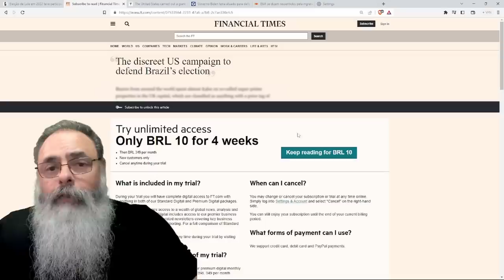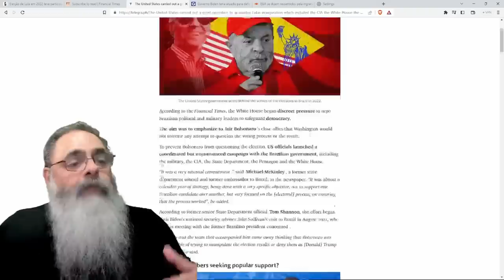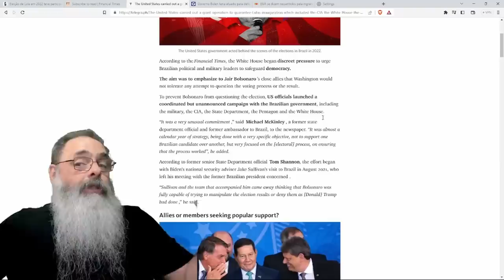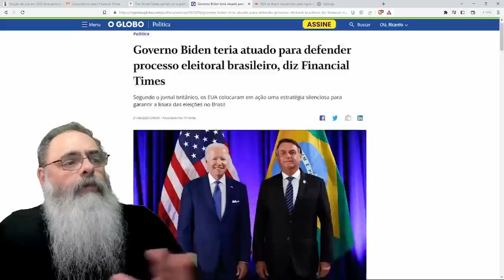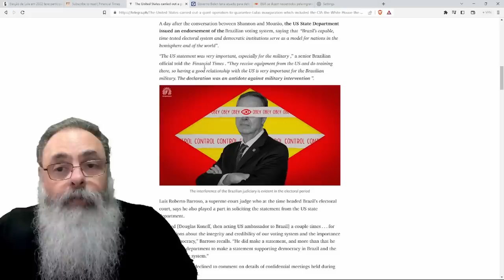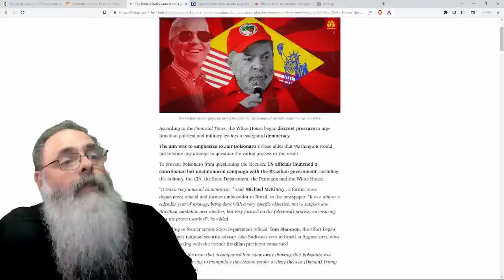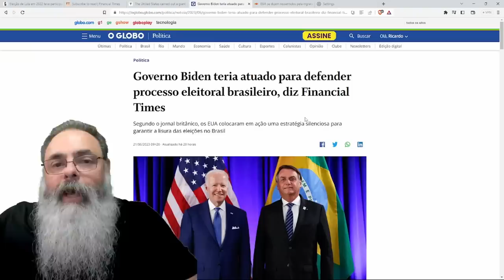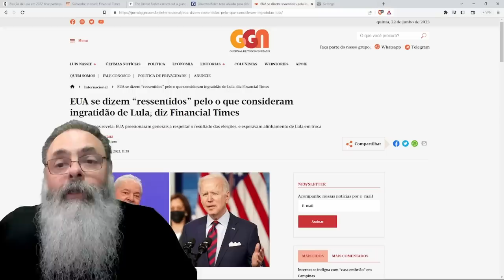JORNAIS falam de INTERFERÊNCIA AMERICANA em PROL da DEMOCRACIA BRASILEIRA, mas POR QUE logo HOJE?